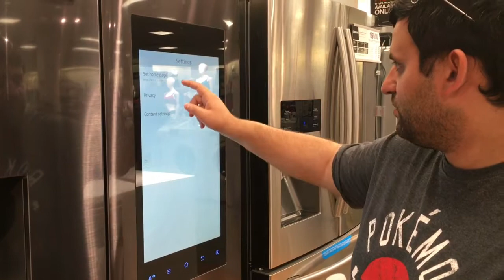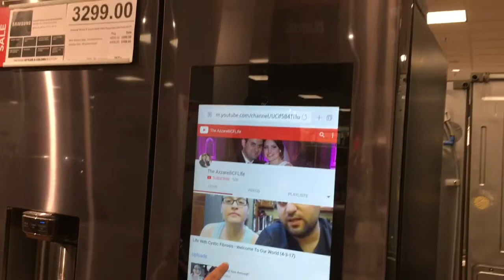Rapping an Eminem Song with Cystic Fibrosis 😬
Watch as Jill and Rosario go shopping and enjoy dinner at one of their favorite places and then they decide to have some fun on the ride home and rap to Eminem's Lose Yourself! And yes we did mess up some of the words 😬 For those of you who are new to our channel Jill has Cystic Fibrosis and Diabetes. We started our daily vlog to raise awareness for Cystic Fibrosis!